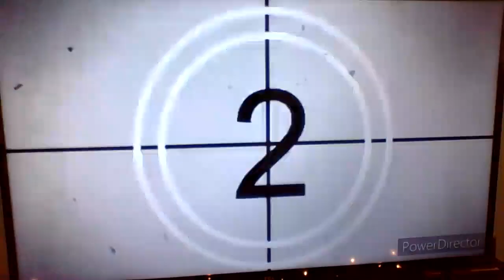Movie Review - Three Amigos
It's such a classic comedy film.

My rating:
A
8.5/10
80%